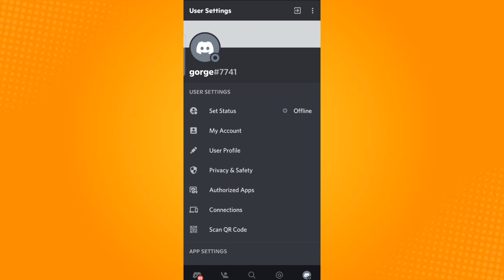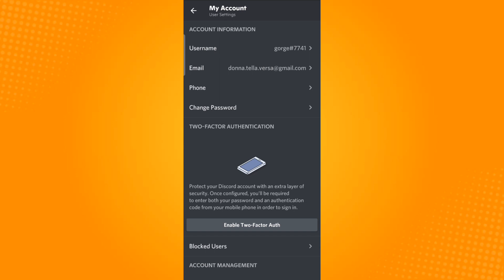How to Verify Your Discord Account (2023)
Learn‎‎‏‏‎ ‎How to Verify Your Discord Account

In this video I will show you‏‏‎ ‎how to verify your discord account